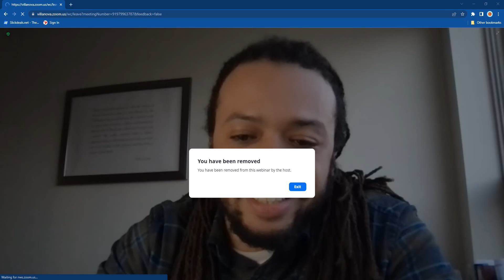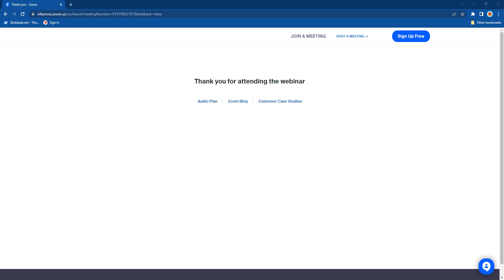Haiti late 1700's - early 1800's Lepage Discussion Panel